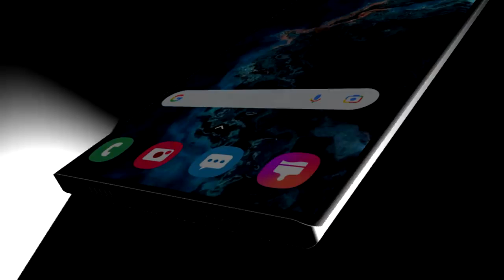Samsung Galaxy Note 22 Ultra 2022 siap hadang iphone 13